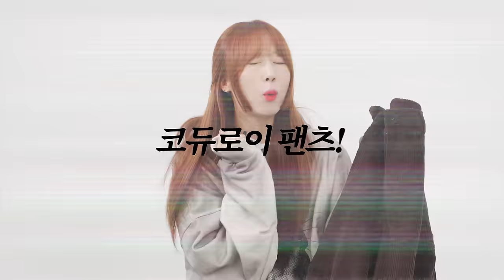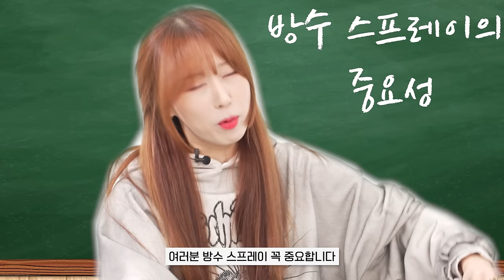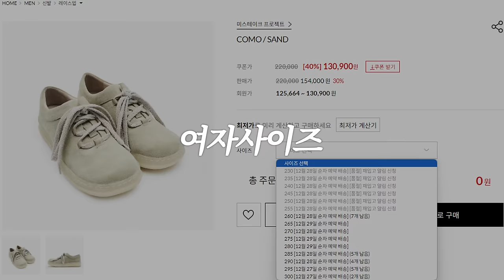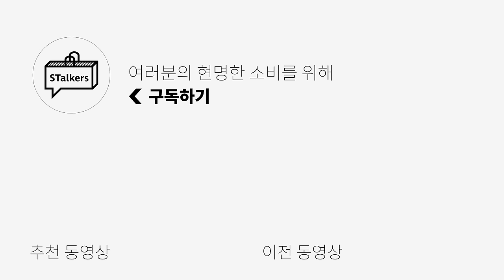스토커즈 팀원들의 취향 대방출✅! 요즘 어떤걸 구매했을까?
0:00 오프닝
0:20 민디터의 쇼핑리스트
1:18 이렇게 쓰는게 맞나?
2:00 쭌디터의 쇼핑리스트
2:57 아니 왜저러고 나와?ㅋㅋ
3:22 상집자의 쇼핑리스트
4:04 새제품 먼저 입어버리기🤦‍♂️
4:58 엔딩인줄 알았는데 빼먹은 아이템 '그 안경🧐
5:25 찐엔딩